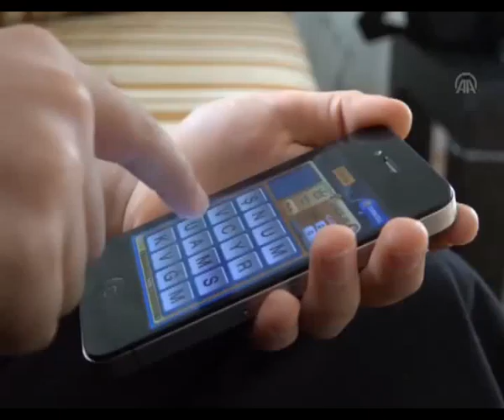EKRAN VE İNTERNET BAĞIMLILIĞINA DİKKAT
Son dönemlerde ailelerin çocuklarının ekran ve internet bağımlılığıyla ilgili şikayetlerinin önemli ölçüde arttığı belirtildi.